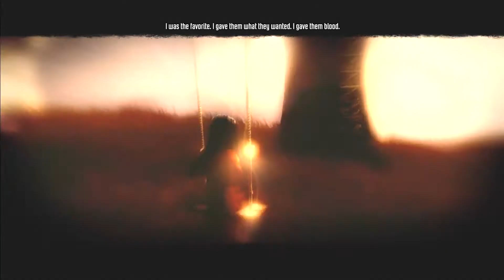Let's Play F.E.A.R. 3 [PC] Interval 1. Prison Part 1 HD[1080p]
I am going back to one of my all time favorite first person shooter series FEAR or First Encounter Assault Recon. This is the latest installment FEAR 3 for the PC (steam version) which is co-op heavy, you play as Pointman from the very first game accompanied by his psycho brother Paxton Fettle.

The first level is a prison and it seems FEAR 3 is rather geared towards action than horror which is fine with me as the first two games where somehow more centered towards horror.